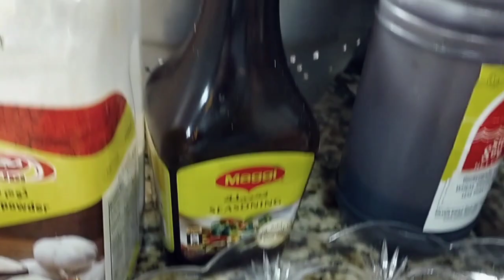My own recipe adobong gulay ofwlife Lutong pachamba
Gulay is life we must eat everyday para healthy everyday thanks god again
inihaw na talong
brocolli mushroom